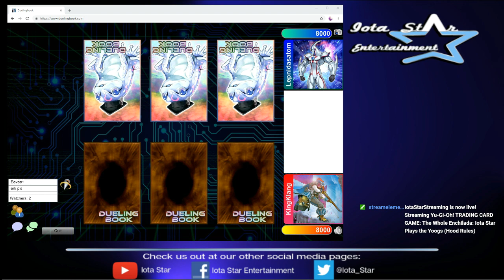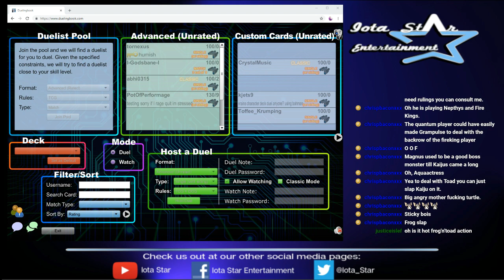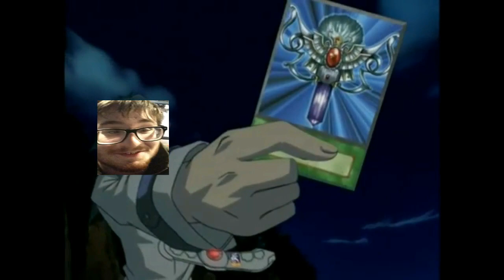The Whole Enchilada - Iota Star Plays the Yoogs Highlight Reel Part 1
IT'S OVER, JADEN. I HAVE THE HIGH GROUND.